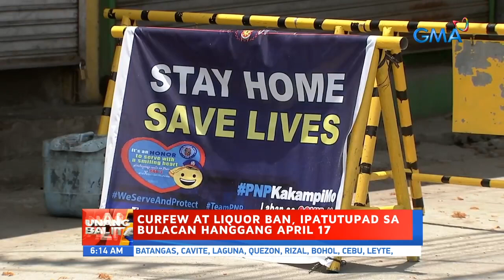Curfew at liquor ban, ipapatupad sa Bulacan hanggang April 17 | UB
Watch 24 Oras and other Kapuso programs overseas on GMA Pinoy TV